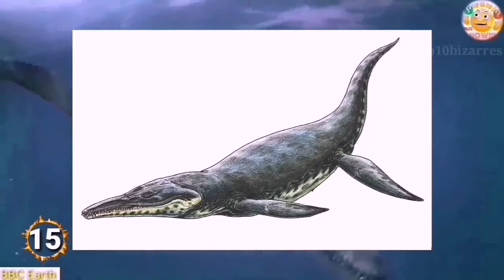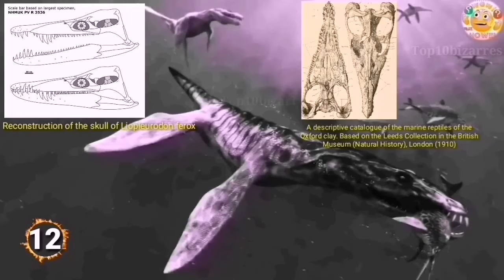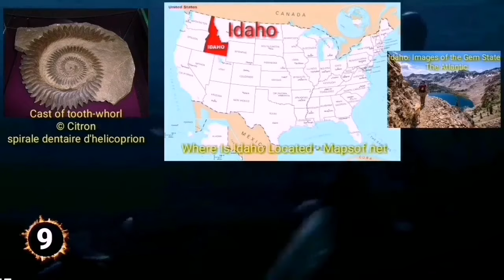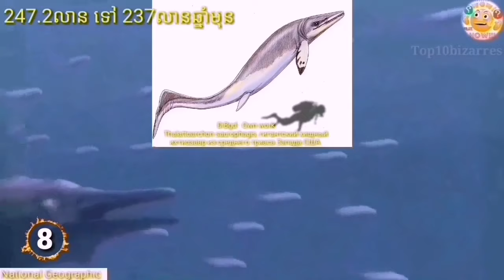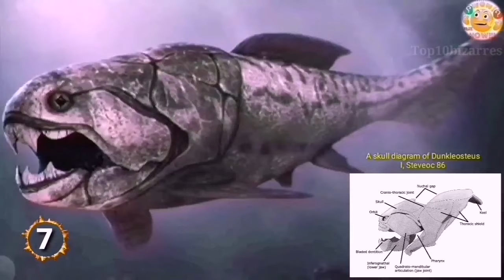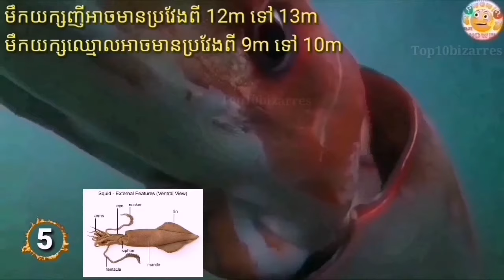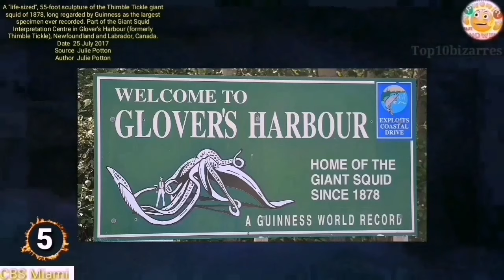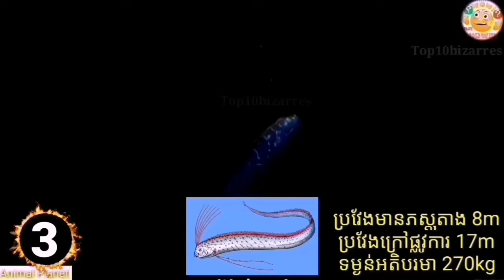ស្តេចបិសាចសមុទ្រទំហំយក្ស ដ៏សាហាវទាំង15 ដែលបងប្អូននឹងឃើញជាលើកទី១ក្នុងឆាកជីវិត​ រឿងអស្ចារ្យ 10Bizs #04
សត្វបិសាចសមុទ្រដ៏សាហាវទាំង15(មានពិសនិងទំហំយក្ស) ដែលបងប្អូននឹងឃើញជាលើកទី១ក្នុងឆាកជីវិត រឿងចម្លែកៗ រឿងអាថ៍កំបាំង រឿងអស្ចារ្យនៅជំុវិញពិភពលោក 10Bizs #04
សូមអរគុណពុកម៉ែបងប្អូនទាំងអស់គ្នា សូមស្វាគមន៍មកកាន់Channel Youtube Top10Bizarres!
ពុកម៉ែបងប្អូនទាំងអស់គ្នានឹងទទួលបាននូវចំនីចក្ខុប្លែកៗ ដឹងពីរឿងរ៉ាវអាថ៍កំបាំង រឿងចម្លែកៗ រឿងអស្ចារ្យមិនគួរអោយជឿពីជុំវិញពិភពលោក។ សូមអរគុណពុកម៉ែបងប្អូនទាំងអស់គ្នា ចុចLike, Comment, Share និងចុចSubscribe រួចចុចលើរូបកណ្តឹងហើយរើសយកពាក្យAll ដើម្បីទទួលវីដេអូថ្មីៗពីChannel Youtube Top10Bizarres! របស់យើងខ្ញុំជាប្រចាំមុនគេ។​ សូមអរគុណ!!!🙏🙏🙏

33. The Lionfish: ត្រីតោ
32. The Sea snake: ពស់សមុទ្រ
31. The Cone Snail: ខ្យងលំពែង
30. Stingrays: ត្រីបបែលពិស
29. The Great Barracuda
28. The Salwater Crocodile: ក្រពើសមុទ្រ
27. The Stonefish: ត្រីដុំថ្មកំណាច
26. The Bluering Octopus: មឹកចិញ្ចៀនខៀវ
25. The Monkfish: ត្រីមាត់បាតលោក
24. The Box Jellyfish: ត្រីចាហូយក្បាលរាងប្រអប់
23. The Flower Sea Urchin: ផ្កាសមុទ្រពិសអឺឈីន
23'. The Sea Death Worm: ដង្កូវសមុទ្រពិឃាត
22. The Giant Isopod: ចៃយក្សសមុទ្រ
21. The Vampire Squid: ត្រីមឹកបិសាចជញ្ជក់ឈាម
20. The Sarcastic Fringehead: ត្រីប្រមាញ់មាត់ពេប
19. The Bathysaurus: ត្រីថ្លែនសមុទ្រទឹកជ្រៅ
18. The Stargazer: ត្រីបិសាចកំបាំងខ្លួន
18'. The Gulper Eel: អន្ទង់មាត់ឆ័ត្រ
17. The Frilled Shark: ត្រីឆ្លាមនាគ
16. The Angelerfish: ត្រីទេវតាកំណាច
15. The Kronosaurus: សត្វល្មូនយក្ស
14. The Giant Monsasaur: សត្វល្មូនយក្ស
13. The Sarcosocus, The Super Croc: សត្វក្រពើយក្ស
12. The Liopleurodon: សត្វល្មូនយក្ស
11. The Livyatanmelvellei: ត្រីបាឡែនយក្ស
10. The Titano Boa: ស្តេចពស់យក្ស
09. The Helicoprion: ត្រីឆ្លាមធ្មេញរណា
08. The Thalattoarchon: សត្វល្មូនយក្ស
07. Dunkleosteus: ត្រីយក្សបិសាច
06. Jaekelopterus: ខ្ចាដំរីយក្សសមុទ្រ
05. The Giant Squid: សត្វមឹកយក្ស
04. Basilosaurus: ស្តេចល្មូនយក្ស
03. The Giant Oarfish: ត្រីនាគខ្លួនសំប៉ែត
02. Tanystropheus: សត្វល្មូនយក្សកវែង
01. Goblin Shark: ត្រីឆ្លាមផឺក